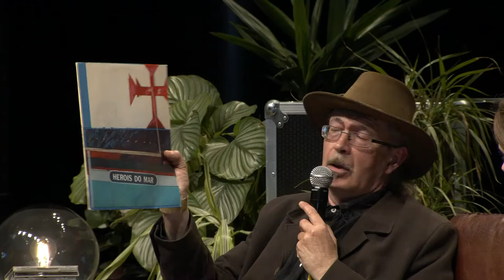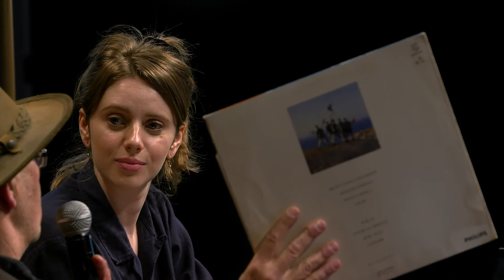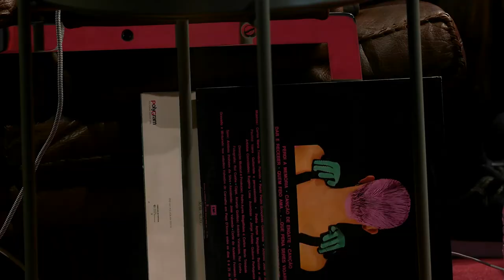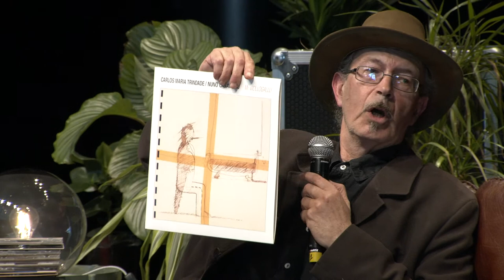Carlos Maria Trindade on a Portuguese Identity Through Music | Red Bull Music Academy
In this public conversation as part of the Lisboa Electronica festival, Carlos Maria Trindade detailed his experiences growing up in ’60s Lisbon, how he learned to express a Portuguese identity through music and what led him to venture further into a world of sound.

Carlos Maria Trindade is a musician and producer who found his voice in the tumultuous aftermath of Portugal’s revolution in 1974. As part of bands such as Corpo Diplomático, Heróis Do Mar and Madredeus, Trindade learned to adapt the rock sounds to Portuguese language and sensibilities before exploring the intersections of experimental, folk and ambient music, beginning in 1991 with the now cult album Mr. Wollogallu alongside Nuno Canavarro.

TOPICS:
1:01 - Lisbon in the ’60s
17:07 - Heróis Do Mar
19:31 - “Amor”
25:55 - Lyrics in Portuguese
45:22 - Mr. Wollogallu
52:08 - Fourth World Music

30:15 - António Variações – unknown
44:07 - Carlos Maria Trindade / Nuno Canavarro – “Blu Terra”